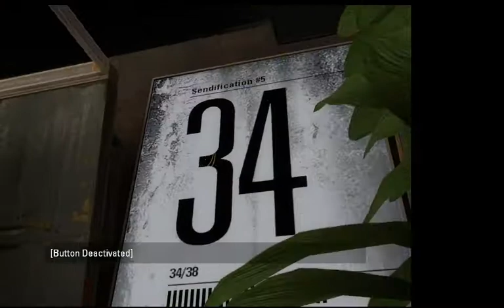Sendification #5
Sendification #5, version 1, by buttsicle - unintended solution.